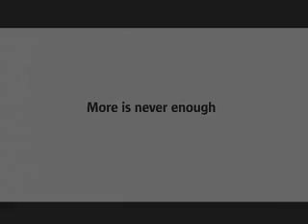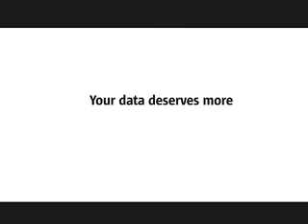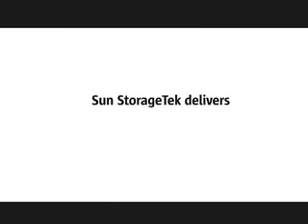Sun Microsystems: The IT Guy - Episode #3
Episode 3 - "Ginormabytes"

Using traditional technology to deal with enterprise storage issues,  an IT manager learns the hard way that "more is never enough.